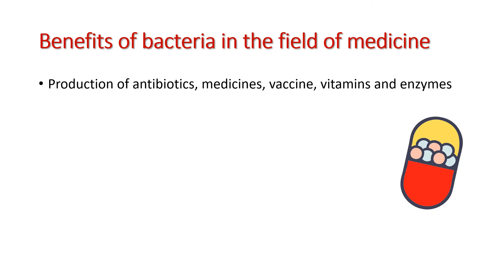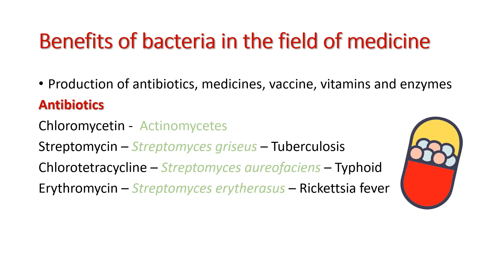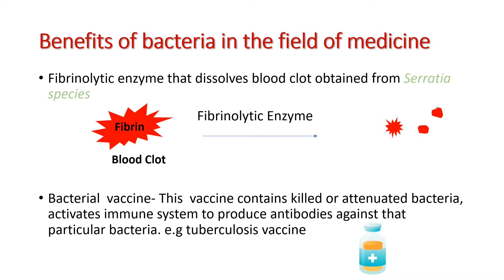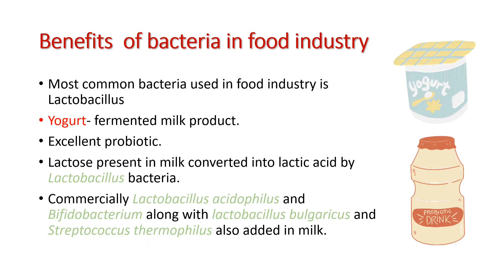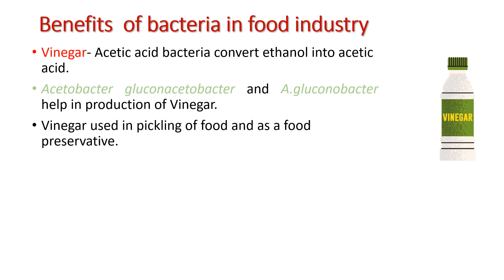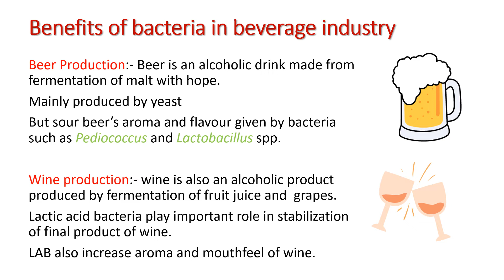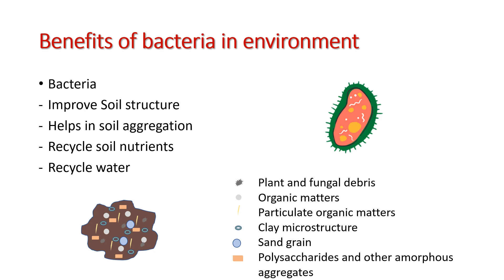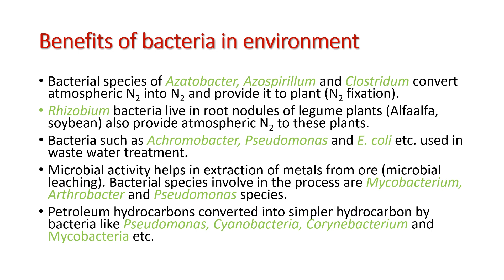Benefits of bacteria/uses of bacteria/advantages of bacteria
how bacteria are useful?

nutrition in bacteria, watch video

The channel is for Microbiology learners and enthusiast. On this Channel one can find terms and topics related to Microbiology. Purpose of making this Channel is to make Microbiology easy to understand. So read, learn, ask and contribute. On this channel different playlists are available which contain various topics on microbiology. Please go through it. These playlists are:
1. Interesting world of microbes
2. Microbiology Glossary
3. Microbiology Lessons
4. Microbe News
5. bacteria
6. virus
7. Fungi
8. Microbiology Lab
Copy right:- please do not copy paste the content without the consent of channel creator. Any infringement may lead to legal action.